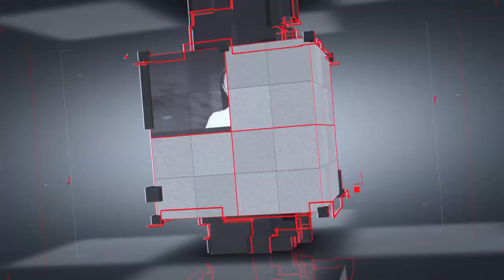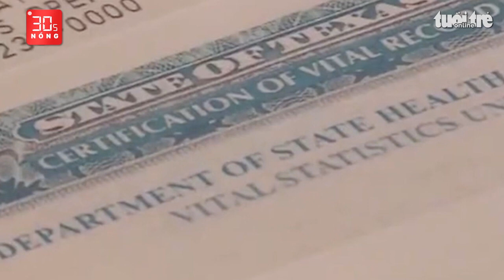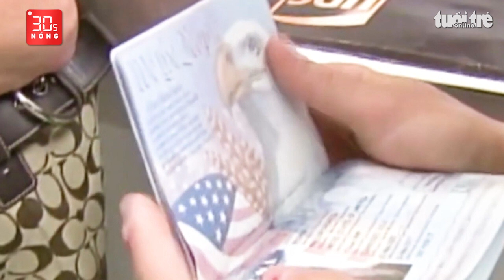Bản tin 30s Nóng: Nhóm ‘Báo sạch’ lãnh án 14 năm 6 tháng tù; Khởi tố vụ kéo nhau đi đòi tiền hỗ trợ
Bản tin 30s Nóng 28-10: Trương Châu Hữu Danh và các bị cáo nhóm ‘Báo sạch’ lãnh án tổng cộng 14 năm 6 tháng tù; Khởi tố vụ 70 người kéo nhau đến UBND xã đòi tiền hỗ trợ; Lực sĩ 57 tuổi quê An Giang giành huy chương vàng thể hình quốc tế…